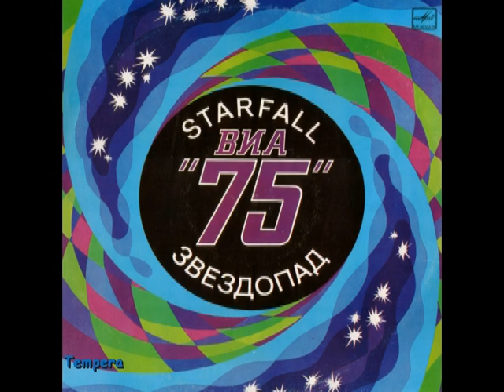03 - ვია 75 "ფოთოლცვენა" 1982 via 75 "Falling Leaves "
ვია 75  "ფოთოლცვენა" 1982
(ნ.ერგემლიძე)
ვოკალი: კობა ბეჟიტაშვილი
via 75  "Falling Leaves "  1982
(N.Ergemlidze)
K.Bejitashvili
ВИА-75